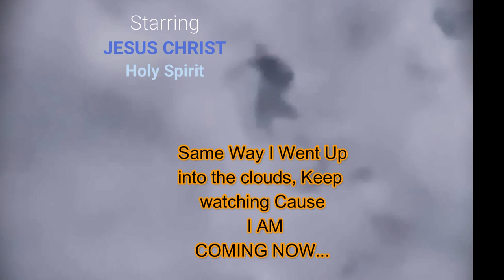🔴Does The Sun Rise NW at 12:55 AM? Take a look UHD Enigmas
Welcome, all - Does The Sun Rise NW at 12:55 AM? Curiosity & Discovery -aka- CCTV Nightwatchman Presents